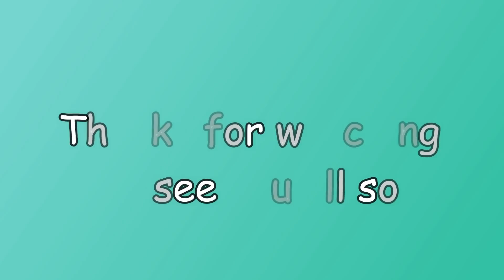வெண்டைக்காய் மோர் குழம்பு மிகவும் சுவையாக செய்வது எப்படி/How to make buttermilk curry/Niki's kitchen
Hi friends,
                 In this video i will show you how to make the tasty and healthy moor kuzhambu recipe in tamil.

Iam using following products:

vinod cookware set

pigeon knife set:

Meyer Prism Non-Stick Gas and Induction Compatible Aluminium Casserole/Biryani Pot, 24 cm/4.7 L (Silver)

Hawkins Futura Hard Anodised Flat Bottom Deep Fry Pan with Steel Lid, 2.5 L, 26cm (L23)

Orpat HHB-100E WOB 250-Watt Hand Blender (White)

bergner stainess steel kadai